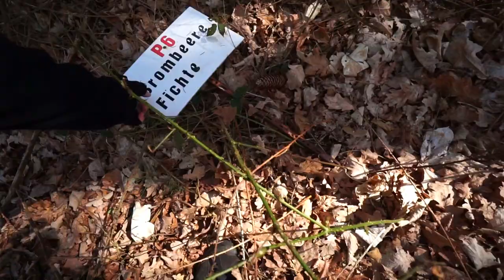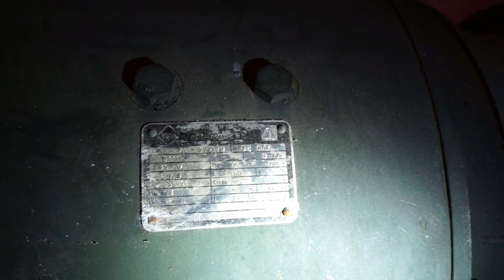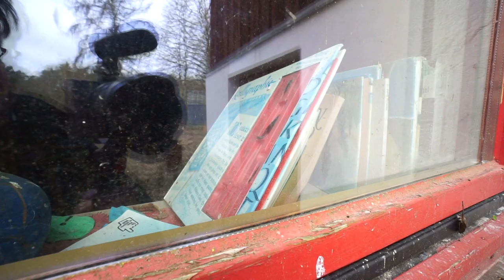ZUKUNFT UNGEWISS! - Das vergessene DDR Schullandheim | LOST PLACES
Was wir machen:
►Wir dokumentieren den aktuellen Zustand der Orte.
►Wir sind dabei immer auf der Suche nach der Schönheit des Verfalls und halten diese auf Film und Fotos fest.
►Wir interessieren uns für die Geschichte der Orte.

Unsere Regeln:
►Wir brechen NIEMALS Türen oder Fenster auf, sondern nutzen die Gegebenheiten vor Ort, um in die Gebäude zu kommen (Schlupflöcher oder unverschlossene Türen/Fenster).
►Wir beschädigen nichts.
►Wir nehmen nichts mit außer Fotos und Erinnerungen.(take nothing but pictures leave nothing but footprints)
►Wir lassen nichts zurück (wie Müll oder Batterien).

►Wir behandeln die Orte mit Respekt!

Das betreten von Privateigentum ist Illegal und gefährlich!
Wir übernehmen keine Haftung!

Auf unserem Kanal ist nichts Fake oder inszeniert.  Ihr seht die Orte aus unserem Blickwinkel. Begleitet uns!

FOLLOW us on:
►Robert

Ausrüstung Akay:
►Taschenlampe Led Lenser
►Kopflampe Led Lenser